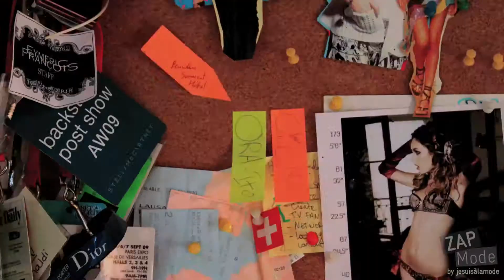ZapMode - Danity - Photoshoot